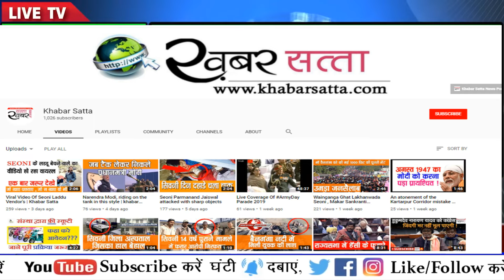When the family of Tiger showing on the road, Traveler imprisoned in mobile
Follow us to stay updated:
"Khabar Satta" Hindi News Portal | When the family of Tiger showing on the road, Traveler imprisoned in mobile |